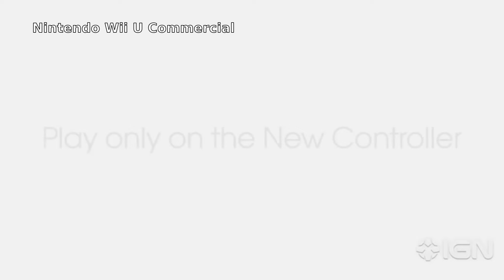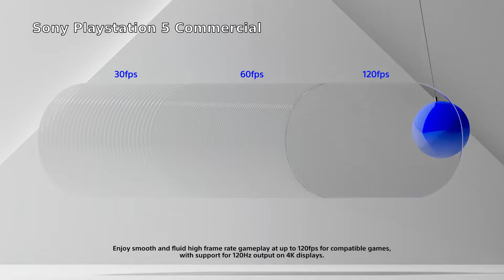Has Gaming Gone As Far As It Can?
Games consoles might be faster, but what else could gaming bring in the future to make a difference? Has gaming gone as far as it can?
I Dream Of Gaming is a channel for everything gaming related, new, old, home and portable. If you can game on it, I will cover it.